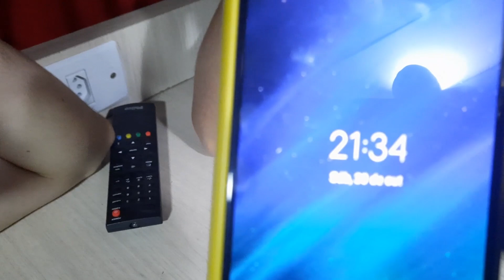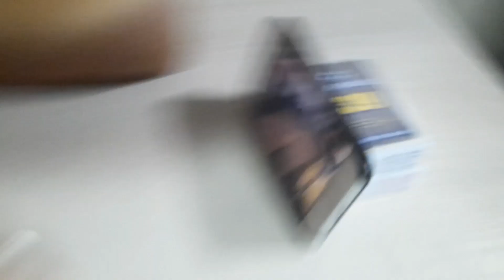#11 Vlog - Largando pra fronteira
É muito bom fazer o que gostamos, ainda mais acompanhados de bons amigos, música e risadas. Nesse vlog recebemos a visita de nosso grande amigo Vagner "Tchê Véio" e o Tio Ildo, um dos primeiros empresários dos Mateadores, lá dos anos 1980.